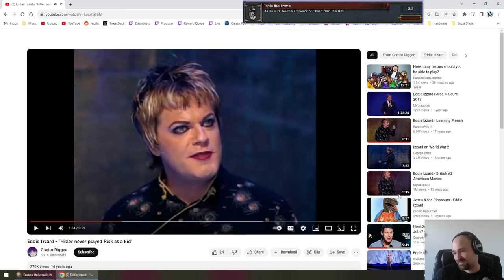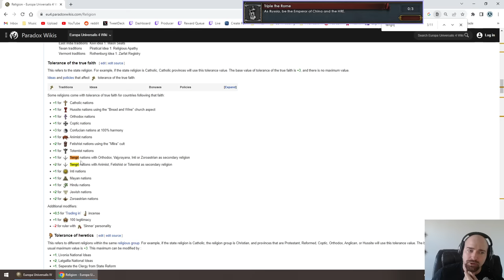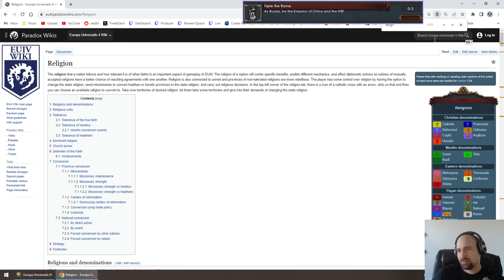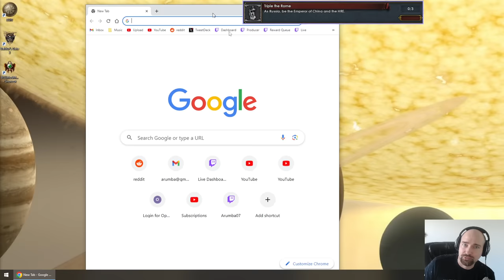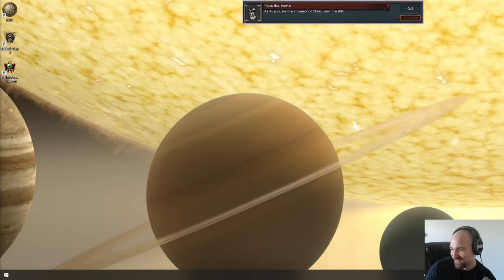Triple The Rome (As Novgorod) (Session 2)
Achievement Run - Triple the Rome.  Starting as Novgorod for.. reasons??